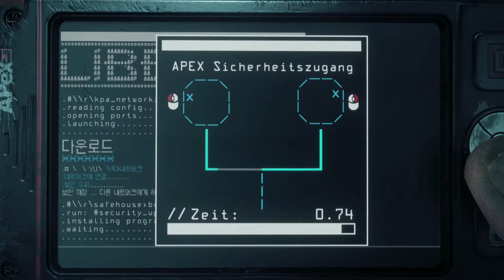Let´s Play Homefront the Revolution #55 Mickey kommt ans Licht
Mein Let´s Play #55 von Homefront the Revolution. Ich wollte eigentlich nur das Gebiet mit den Iso Containern übernehmen, hab mir aber gedacht, dass ich einfach noch die Polizeistation einnehme. Dadurch habe ich jetzt auch Mickey befreit.